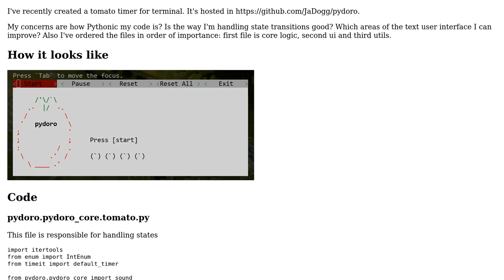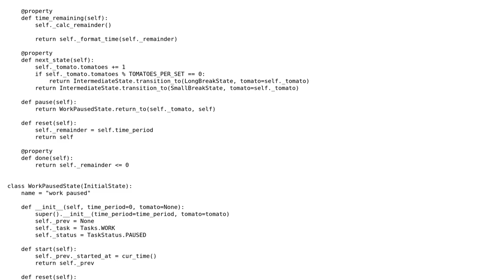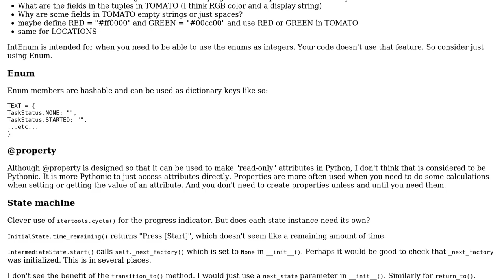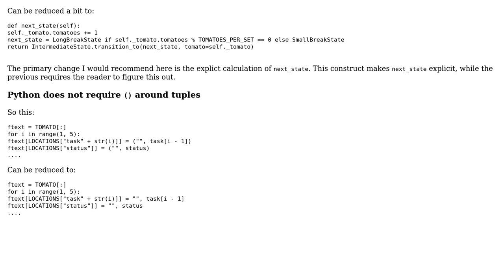Code Review: pydoro - terminal tomato timer (2 Solutions!!)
Code Review: pydoro - terminal tomato timer

With thanks & praise to God, and with thanks to the many people who have made this project possible! | Content (except music & images) licensed under CC BY-SA | Music | Images & others | With thanks to user Toby Speight user Stephen Rauch user RootTwo user bhathiya-perera and the Stack Exchange Network Trademarks are property of their respective owners. You are responsible for your own actions.